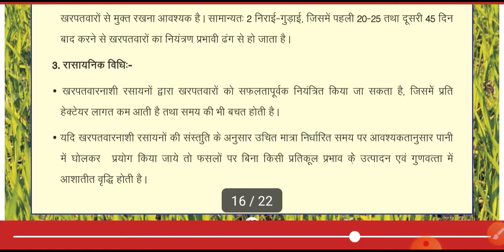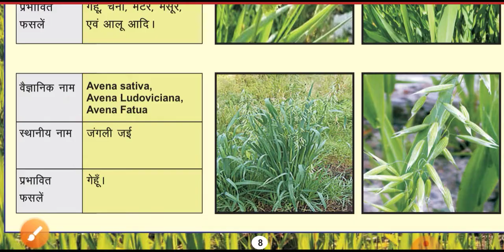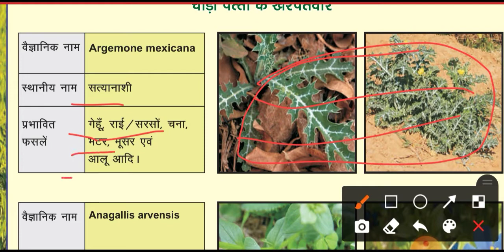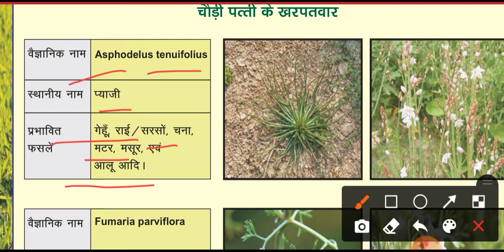खरपतवार नियंत्रण विधियां.important weed control method, imp weed's scientific name and affected crop